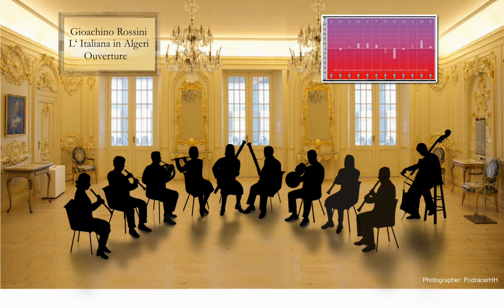G. Rossini: Ouverture "L' italiana in Algeri" in Just Intonation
Virtual woodwinds of the Vienna Symphonic Library. Edited with LOGIC and its Hermode Tuning feature.